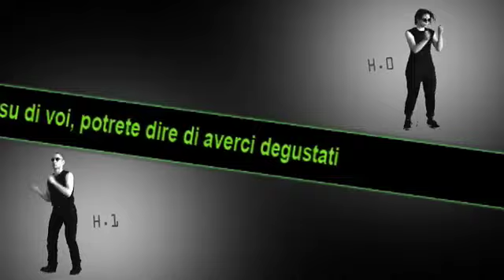HH spot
HH @ Bridgestock Festival 30.05.09